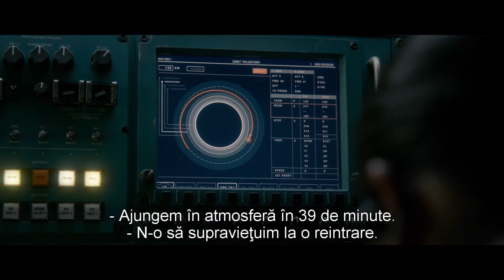Trailer Viață, primele semne (Life) (2017) subtitrat în română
Sinopsis: O capsulă de pe Marte este recuperată pe o staţie spaţială, iar cercetătorii descoperă că aceasta conţine prima dovadă de viaţă extraterestră